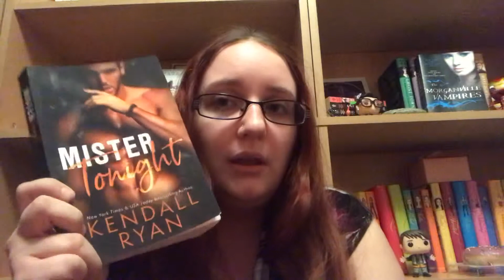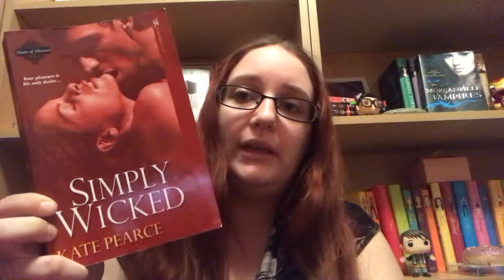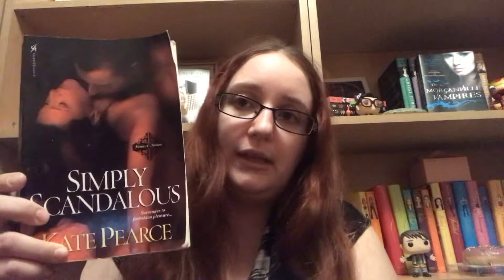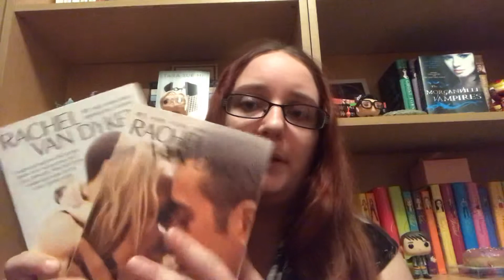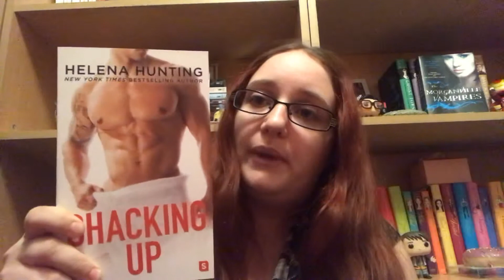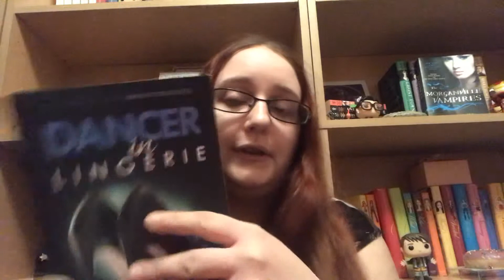February 2019 Book Haul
KAITLYNN-RJ